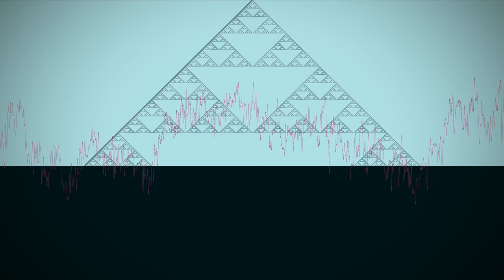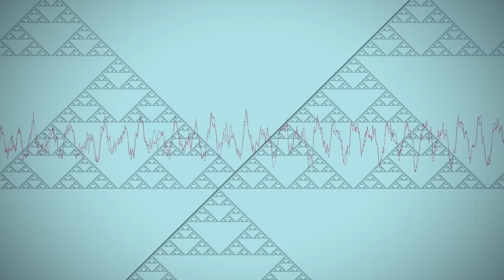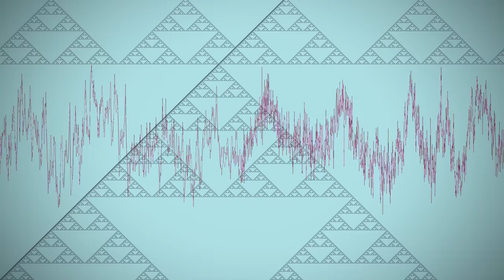Funky Music to Rebel By [Peaceful Un-edit]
“Funky Music to Rebel By [Peaceful Un-edit]” by MIGHTY-MACHine